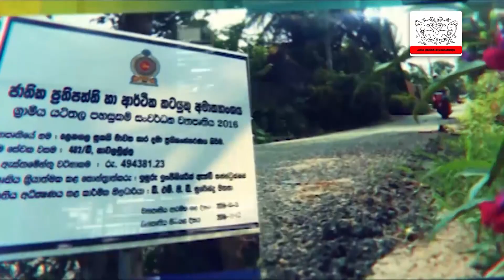INFO PROVINCIAL (TAMIL) 31.07.2020